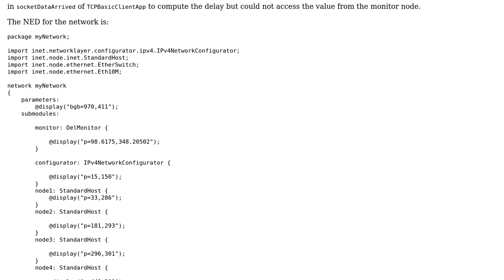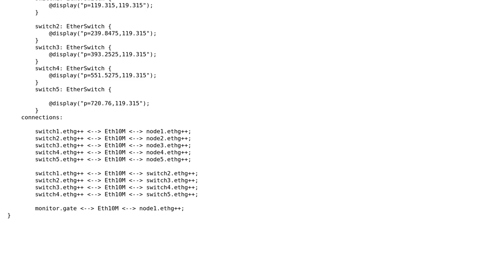OMNeT++: how to access values of TCP app from different module?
With thanks & praise to God, and with thanks to the many people who have made this project possible! You are responsible for your own actions.